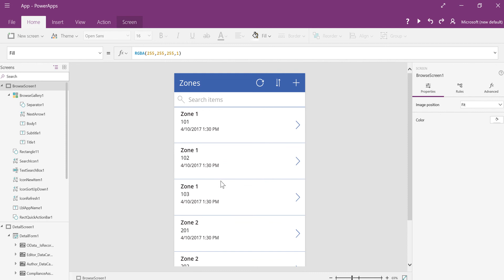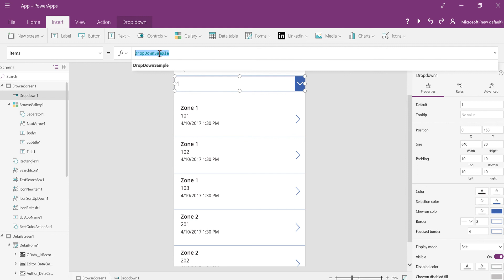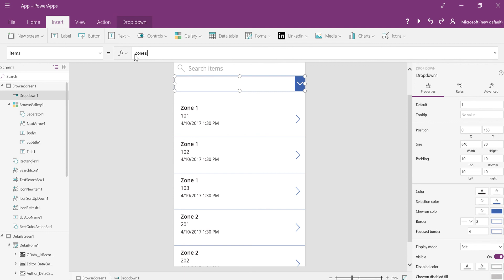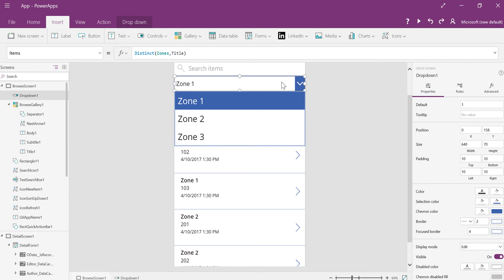Deep Dive | Friday Functions Series: Using the Distinct Function for Unique Values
@ArtsyPowerApper shows how to use the Distinct() Function to get unique items from a data set containing duplicates.

Reference:
Distinct() Function